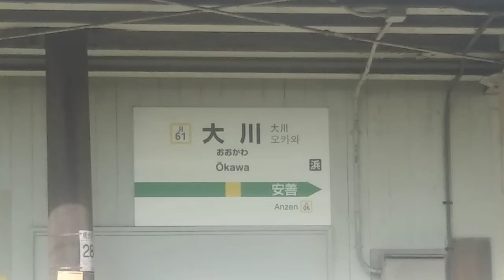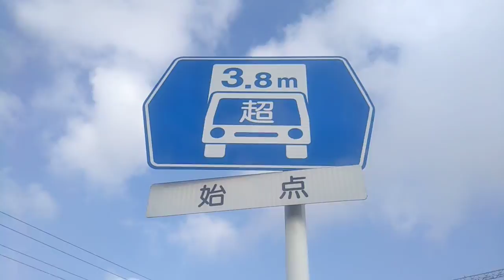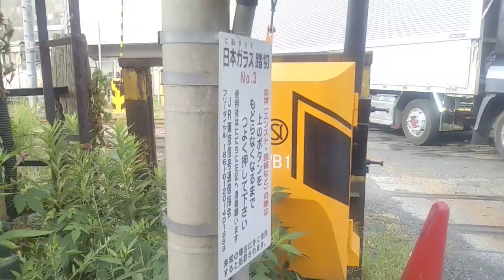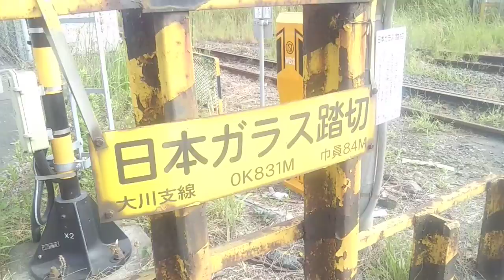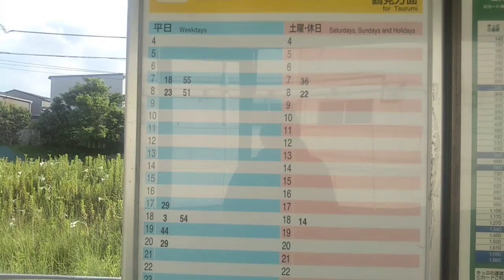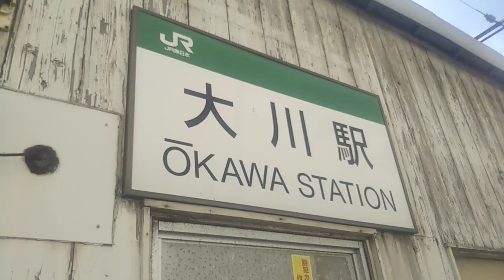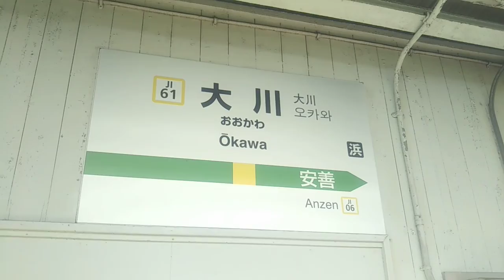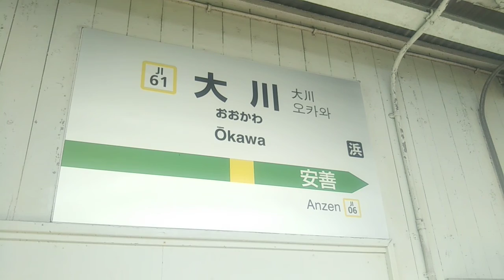【関東唯一の北海道並み本数の終着駅】大川駅 現地レポート【１日朝夕しか来ない終着駅】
神奈川県 鶴見線大川支線 大川

本動画は昨年(2020年)8月、鶴見線シリーズ第一期の一環として、鶴見線10年ぶり乗車記念、京浜工業地帯縦断神奈川1周の旅を満喫しまして、大川支線の終着駅大川を現地レポートした動画です。
大川支線の終着駅で、かつてはこの先、線路が専用線として延びていたらしく、貨物取り扱いがあったと思われます。特に、大川駅の本数は朝夕のみで、朝2～3本で夕1～2本の計4～5本しか無く、まるで北海道並みの本数で、北海道並みの本数の終着駅は首都圏唯一ここだけです。簡易的な1面1線棒線駅で、時間帯によりますが、わずか5分で折り返す電車もあるようです。駅前は交通量が多く、特にトラックが行き交い、いかにも日本を代表する工業地帯で、トラック交通が栄えています。
実は鶴見線大川支線は鶴見線の本線と海芝浦支線と共に電車でGOプロフェッショナル2に収録されていて、クモハ12と103系でした。他にも、北海道現地調査YouTuber INTERURBAN6304が鶴見線沿線周辺ドライブ探索で訪れたとのことで、現地調査できなかった駅はオレが代わりにレポートしましたので、知ってくれる方のみ、視聴した上でコメント・高評価してくれると幸いです。